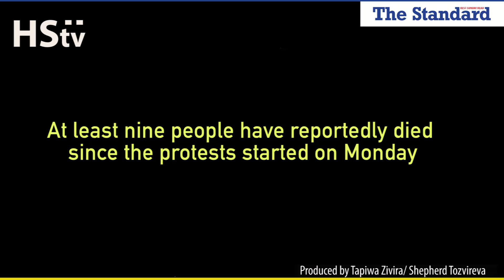Mysterious AK47 man a security operative?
We have pictorial evidence of the mysterious man's link with the country's security forces